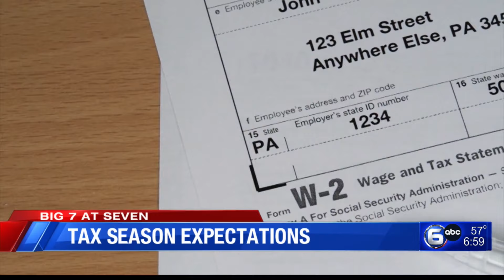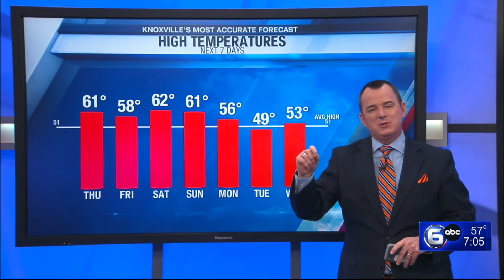Knox County House Fire, 2 Suspects Involved in Vulnerable Death Arrested │The Seven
0:00 Tax Season Expectations
0:50 Knox County House Fire
1:15 Gloria Johnson Also Running for State Rep. Seat
1:51 Missing Middle Housing to be Implemented in Knoxville
3:06 2 Suspects Involved in Vulnerable Death Arrested
4:02 McGhee Tyson Adding New Flights
4:36 Dollywood Construction Tour Starts Next Week
5:00 Forecast Update
6:20 TN Militia Member Planned to Attack U.S. Border Agents
6:50 US Marshal Phone Scam